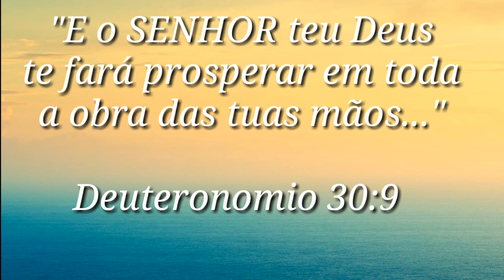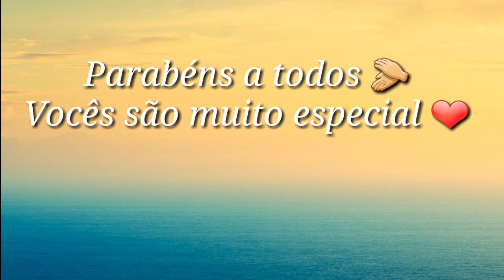Trabalhos feitos através da nossas vídeos aulas ❤ . Tapete Vintage Parabéns a todos.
Parabéns meus amores pelos trabalho de vocês,  sou muito grata pelo carinho de todos .

Se seu tapete não apareceu no vídeo não fique triste ok.
Poste no nosso grupo no Facebook seu trabalho em breve postarei aqui.

Grande beijo.